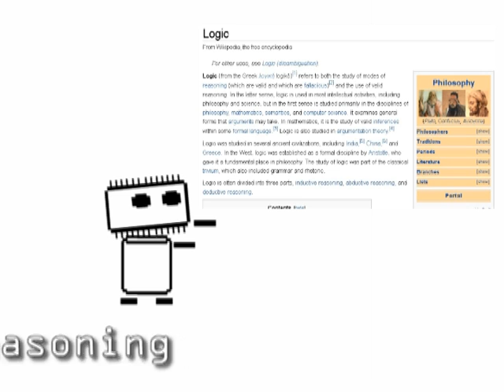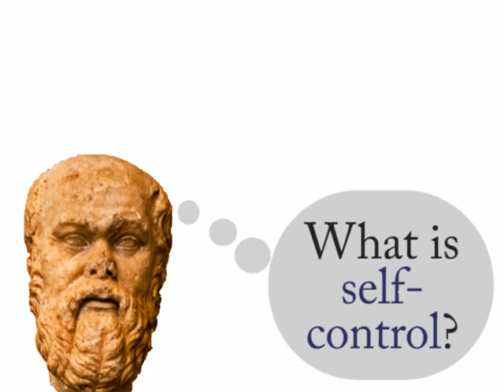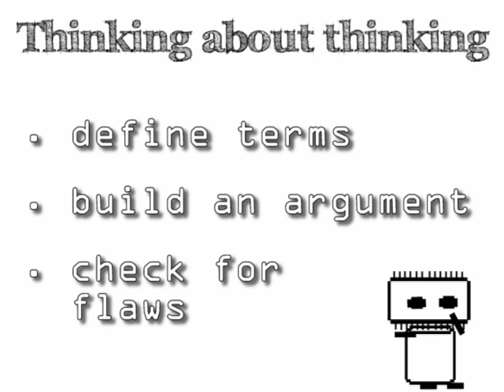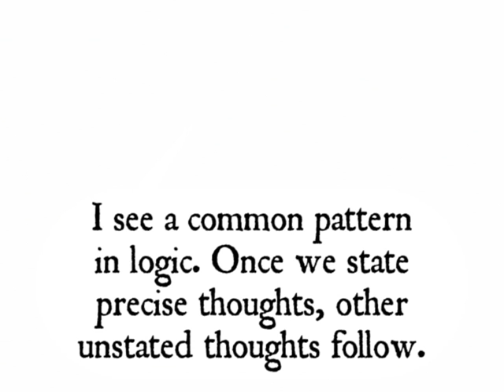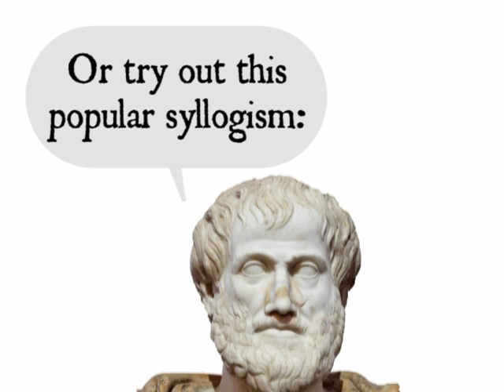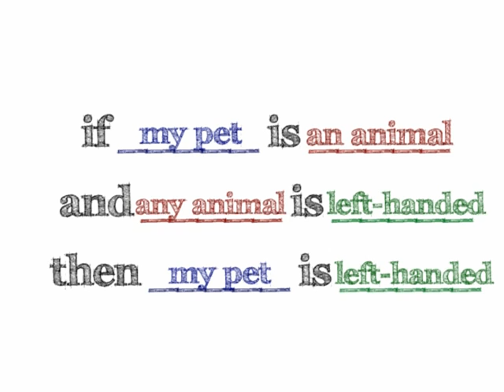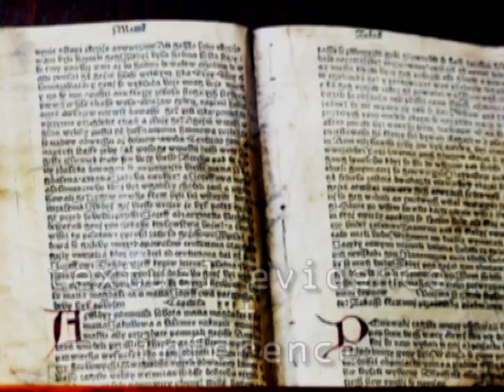What is Logic? - a quick tour of reasoning with language -- Logic 101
A short introduction to logic. Learn how logic deals with well-structured thoughts, whatever the subject matter. Explore the history of logic in the West from the height of Ancient Greece to the present.

This video keeps things simple but still manages to highlight some important concepts:

- how to define logic
- Socrates' questioning
- Aristotle's syllogisms & inferences
- form versus content
- valid arguments don't necessarily have true conclusions
- logic gets used in many disciplines